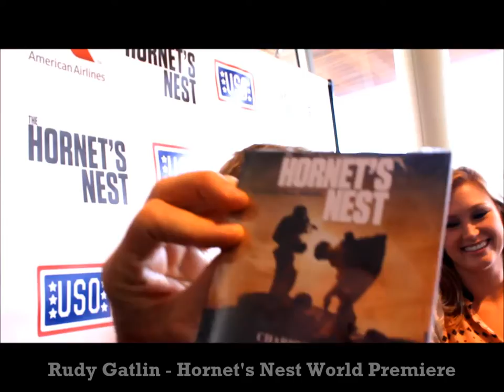The Hornet's Nest World Premiere - Paul Salfen (Drew Pearson Show) interviews Rudy Gatlin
ANGELIKA FILM CENTER & CAFE

The Hornet's Nest World Premiere - Paul Salfen (Drew Pearson Show)  interviews Rudy Gatlin (Gatlin Brothers) from The Red Carpet. After the movie we caught up with Rudy chatting with Mike & Carlos Boettcher the father and son team that created the footage for the film and traveled side by side with troops for two years.

Mike and Carlos have embedded with U.S. Forces fighting on the front lines in Afghanistan, amidst the constant threat of the Taliban.

Studio:Highroad Media Inc
Directed By: David Salzberg, Christian Tureaud
Produced By: Christian Tureaud, David Salzberg